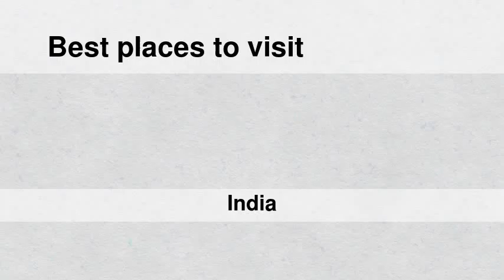Best places to visit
Best places to visit - Bārāmati (India) Best places to visit - Slideshows from all over the world - City trips, nature pictures, etc.